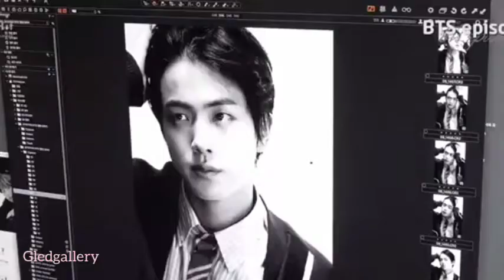BI - illa illa (해변)